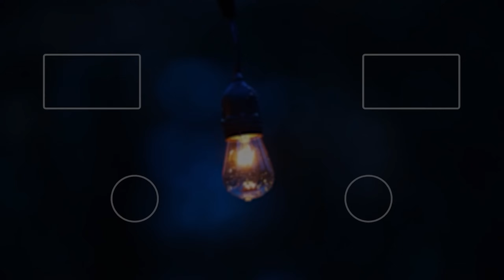ОДНА ОШИБКА И ТЫ ОШИБСЯ / ЛЕВША БЕРЕТ ТРИ ОТМЕТКИ НА КАРРО